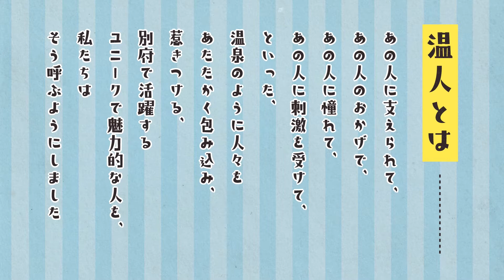【べっぷの温人リレー】第１６回－青い鳥∞黄い蜂オーナー 森脇 千絵 編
『べっぷの温人リレー』は公益社団法人別府青年会議所が発信する別府で活躍するユニークで魅力ある人を温人と称し温人が温人を紹介していくリレー形式の企画です。温泉も人も温かい別府を広く発信していきます！
第１６回目は青い鳥∞黄い蜂オーナーの森脇千絵さんです。
インタビュー内容の詳細はnoteにて公開中です！